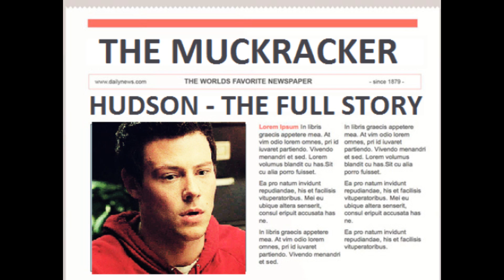Who killed Sue ep. 7 part 1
Puck: *Panting* Guys... I... wh... he...
Mr Shu: Whoa! Calm down take a deep breath, why are you so out of breath?
Puck: I... just ran here... from Carmel...
Rachel: Wow, that's a long way to run, why?
Puck: Ok guys... I need to tell you something... Sam was sure that Jesse was the murderer, so me and him went to investigate there...
Mr Shu: You guys have been investigating the murder! I specifically told you not to do that!
Puck: Yeah, well we know who the murderer is now
Quinn: Who? And where's Sam?
Puck: I'm getting to that... Goolsby...
Artie: No way...
Puck: Yes way! We recorded his confession to Jesse and Sunshine on Sam's phone, he like blackmailed them into helping him, but see... they saw us...
Rachel: Oh my god...
Puck: We ran away but... Jesse got Sam
Mike: We've got to phone the police!
Puck: NO!
Mr Shu: Why?
Puck: Because Goolsby said if I didn't keep my mouth shut... then...
Mr Shu: Then what?
Puck: Then Sam wouldn't get out alive...
*The room falls silent for a moment*
Mr Shu: Well we've just got to help him ourselves then haven't we!

*Jesse shoves Sam into Goolsby's office*
Goolsby: Sit down...
Sam: But...
Goolsby: SIT DOWN!
*Sam does as he's told*
Goolsby: So what were you and Mr Puckerman doing here at Carmel?
Sam: I... we... we were just visiting some friends!
Jesse: Come off it Sam you don't have any friends at Carmel, we're enemies!
Sam: Funny, what were you and Sunshine doing at McKinley?
Goolsby: Check his phone...
Sam: What?
Goolsby: And his IPod, and anything else that might have a camera
*Jesse takes Sam's phone, he searches through it and then hands it to Goolsby*
Sam: You really don't want to do that...
Jesse: I think you should see this...
*Goolsby watches the video of him admitting he's the murderer with Jesse and Sunshine, he presses some buttons on the phone*
Goolsby: Too bad there's no evidence
Jesse: Were you spying on us?
*Goolsby reaches into his drawer and pulls out a length of rope, he throws it to Jesse*
Goolsby: Tie him up
Sam: WHAT!?
*Jesse ties Sam's hands together and to the back of the chair, Sam grimaces*
Jesse: Oh, I'm sorry, is that too tight?
*He wrenches it tighter, Sam screws his eyes shut*
Goolsby: Come on Jesse
*They make their out of the door*
Sam: What? You can't just leave me here!
Jesse: Want to bet?
*Sam watches them leave and lock the door*